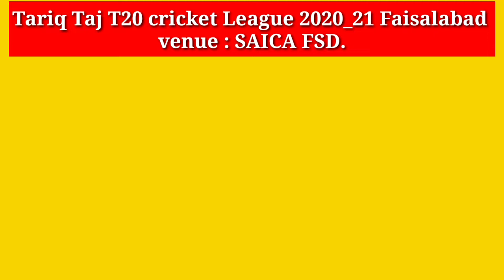Tariq Taj T20 cricket League Semi Final Match SPS cc vs Morning scc sajid Randhawa you tube